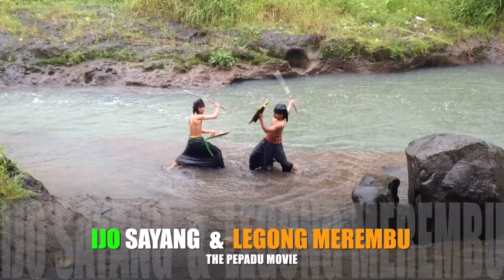WANA PATIH vs JAKA AMBARAN DUEL PERESEAN 2018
WANA PATIH vs JAKA AMBARAN DUEL SENGIT BINTANG PERESEAN SERU GAWE KODEK LUMPANG & SENGKOL LOMBOK 2018, TERBARU Duel Peresean dari SENGKOL LOMBOK is The best,.Jika Anda suka video ini, silakan bagikan ke teman-teman dan follower Anda." SengkolLombok yesss...